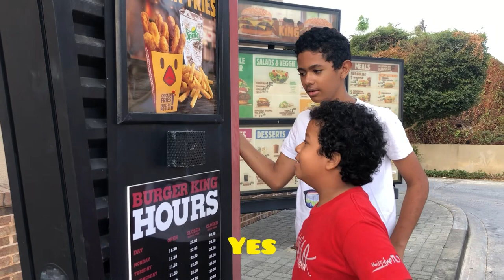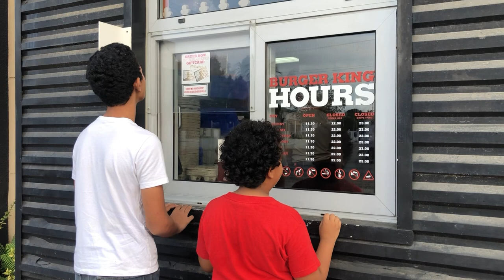Burger King walk thru 🍔🚶‍♂️burgerking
Salimos a Burger King para comprar unos dedos de pollo frito.